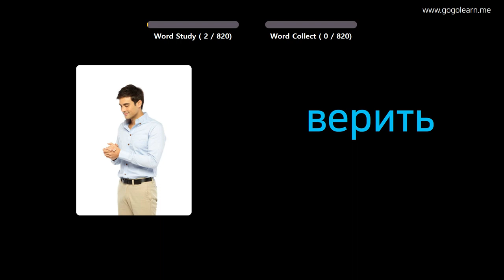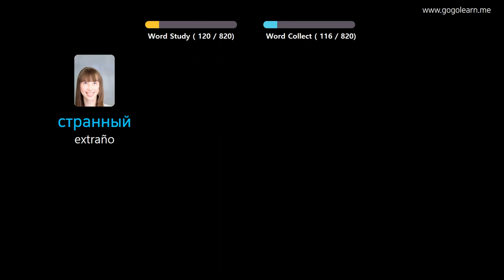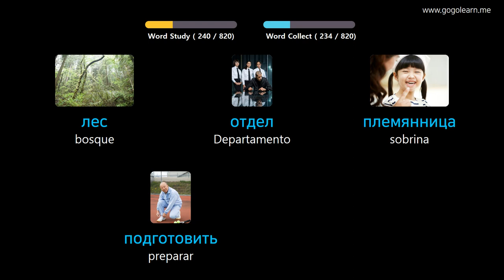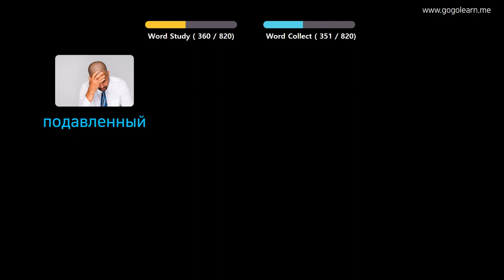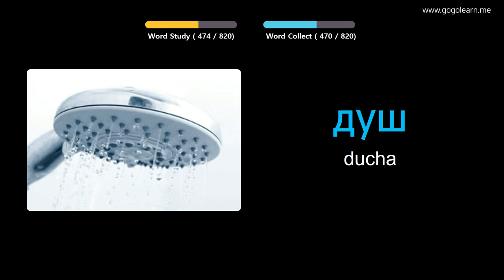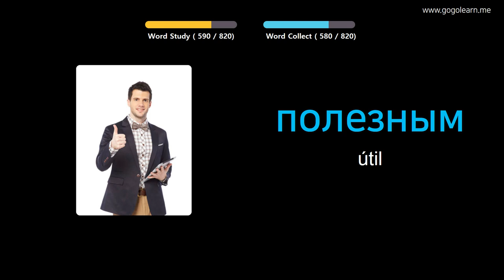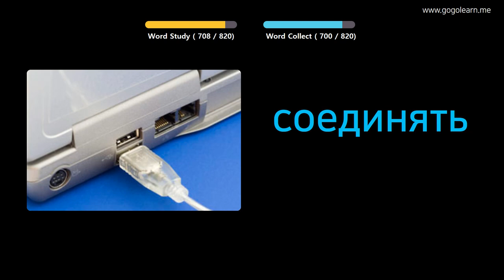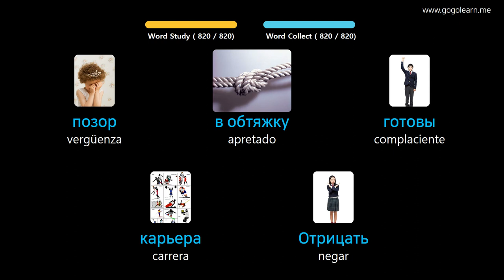Aprender Ruso A Través De Imágenes |Vocabulario Ruso Escuchando Mientras Duerme | Golearn